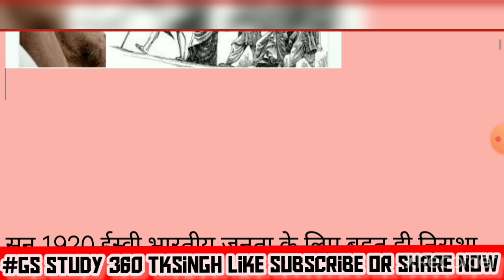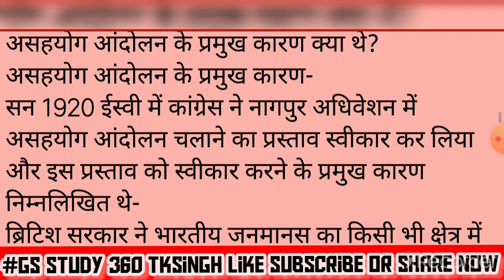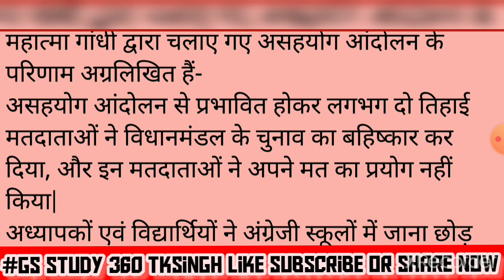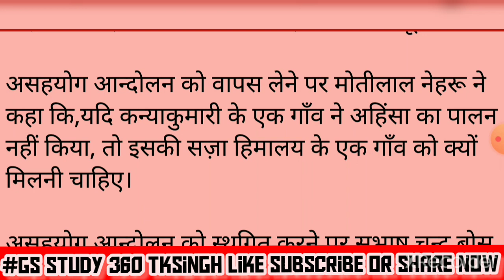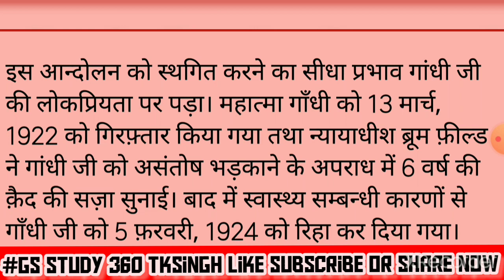आंदोलन Asahyog Andolan asahyog andolan par tippani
Asahyog Andolan
asahyog andolan, asahyog andolan by khan sir, asahyog andolan ke karan, asahyog andolan taarak mehta ka ooltah chashmah, asahyog andolan pratham jan andolan tha kaise, asahyog andolan ka mukhya karan kya tha, asahyog andolan kab hua tha, asahyog andolan kab aur kyon wapas liya gaya, asahyog andolan se aap kya samajhte hain, asahyog andolan class 10th